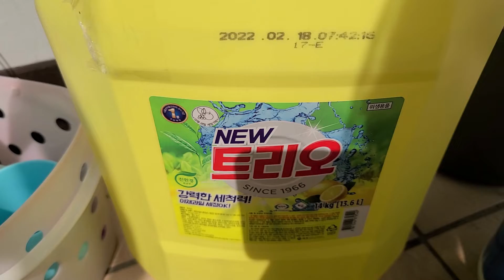VLOG: субботнее утро и посылка с купанга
Меня зовут Мария Ким. Это канал про меня и мою жизнь.

*Качаю выносливость и soft skills
*Снимаю обзоры на товары
*Учу корейский язык
*Делюсь полезностями